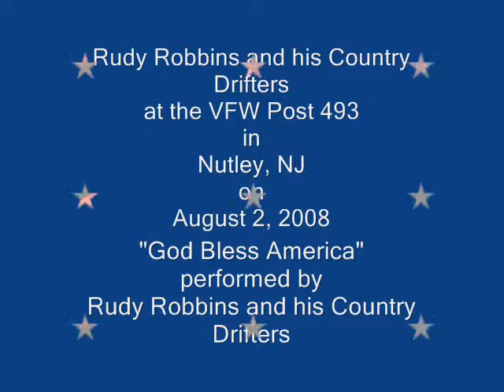God Bless America_Rudy Robbins_8-2-2008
The song "God Bless America" performed by Rudy Robbins and his Country Drifters at the VFW Post 493 in Nutley, NJ on August 2, 2008.